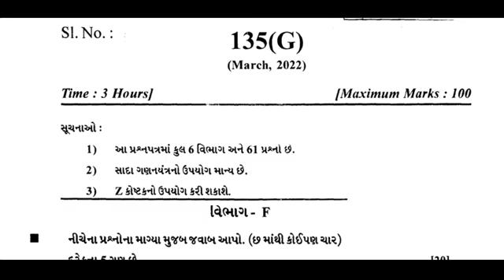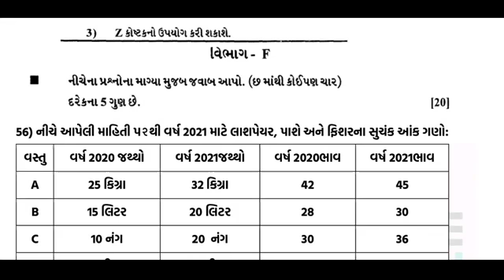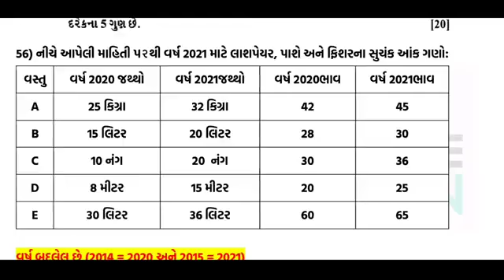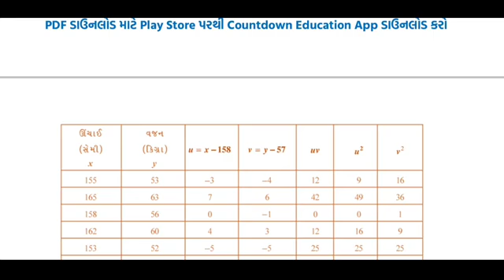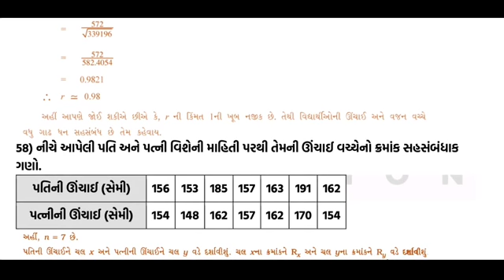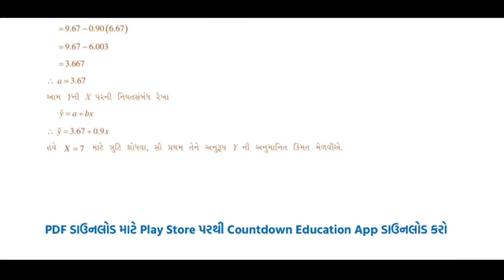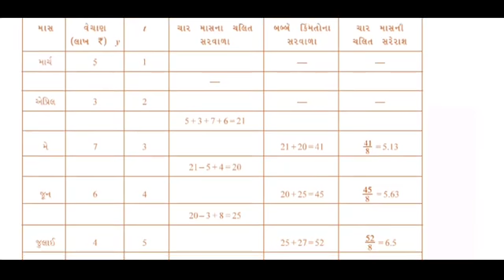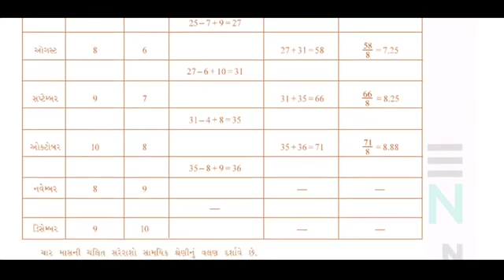std 12 Stat 29 03 2022 paper Solution 2022 Board exam 2022 paper Solution Std12Stat 1